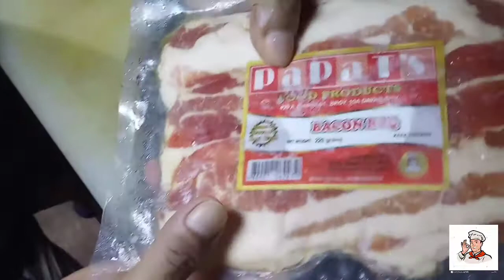How To Make Bacon Roll ( Cooking Lesson ) | Chef Nokie Tv